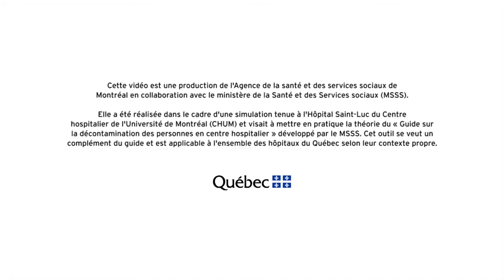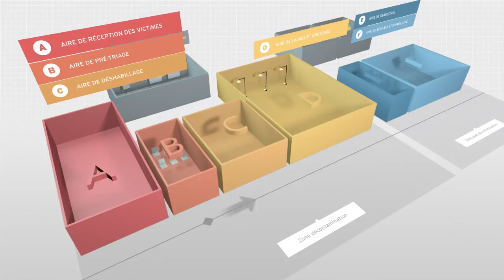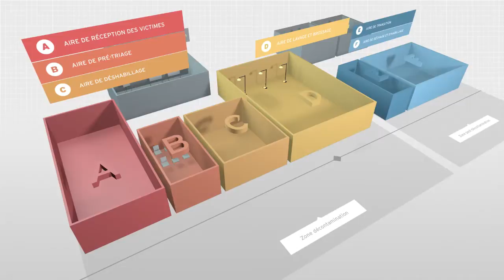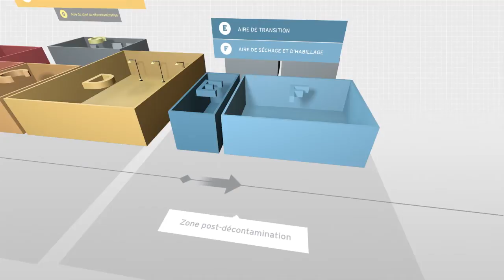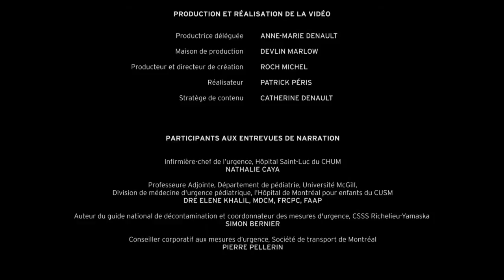Code Orange Décontamination - Octobre 2013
Code Orange Décontamination - Octobre 2013 - Mesures d'urgence outils de formation Agence de la santé et des services sociaux